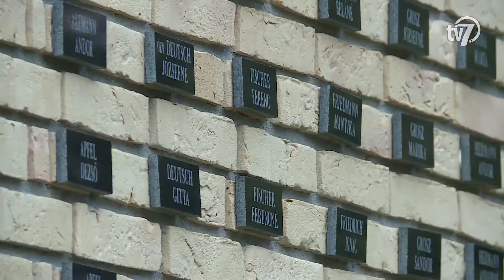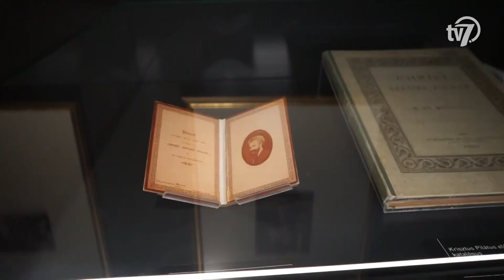Békés Megye Hírei - Híradó - 2021. 06. 28.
#1 – Közgyűlés
Kilenc hónapos kihagyás után ismét ülésezett a békéscsabai közgyűlés. A képviselő-testület többek közt arról is tárgyalt, hogyan hatott a városra a koronavírus-járvány, de több cselekvési tervet és beszámolót is meghallgatott. A helyszínről Varga Diána tudósít.

#2 – Dinnye
Az egyik legnépszerűbb nyári gyümölcs, a sárgadinnye is a szezonjához érkezett. Az elmúlt napok forró időjárása pár nappal előrébb hozta a szezon kezdetét, a héten már a szabadföldi termesztésű gyümölcsöket árulják a piacokon.

#3 – KoraPicnic
Ismét a koraszülöttekre irányította rá a figyelmet a Viharsarki Koraszülött Mentőalapítvány. A szervezők azon túl, hogy lehetőséget biztosítottak a koraszülött gyermeket nevelő szülőknek a találkozásra és a tapasztalatcserére, a koraszülött mentőautó üzemeltetésének fontosságára is felhívták a figyelmet.

#4 - Holokauszt békéscsabai megemlékezés
A holokauszt békéscsabai és Békés megyei áldozataira emlékeztek vasárnap a békési megyeszékhelyen. A békéscsabai zsinagógában megtartott rendezvényen egyúttal újabb neveket helyeztek el a holokauszt emlékfalon.

#5 – Múzeumok éjszakája
Családi játszóházzal, élményfestéttel és bábszínházi előadásokkal is várta az érdeklődőket a békéscsabai Munkácsy Múzeum szombaton. A Múzeumok éjszakája elnevezésű országos programsorozathoz kapcsolódva a látogatók az intézmény új tárlatát is megnézhették.

#6 – Körösvölgyi sokadalom
Népzene, néptánc, népi kézművesség – erről szólt a hétvége Gyulán. A több mint két évtizedes múltra visszatekintő Körös-völgyi Sokadalom ezúttal is a népművészetre fókuszált. Egyúttal a rendezvényen nyitották meg a Gyulai Várszínház 58. évadát is.

#7 - Kosár évértékelő
Június közepén ért véget a Békéscsabai Kosárlabda Klub szezonja, miután az NB II keresztjátékában elveszítette a Dunaharaszti MTK elleni párharcot. A viharsarki klub a feljutást tűzte ki célul, amely nem sikerült, de a csabai kosárlabdázók a következő idénynek hasonló tervekkel vágnak neki.